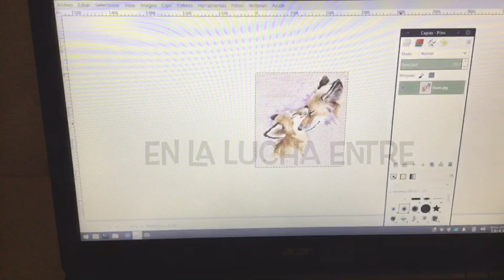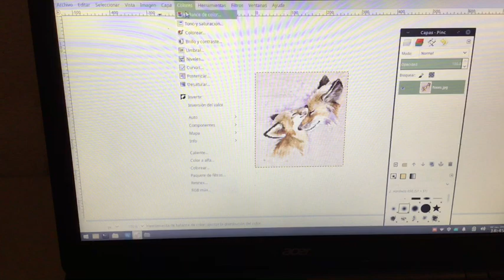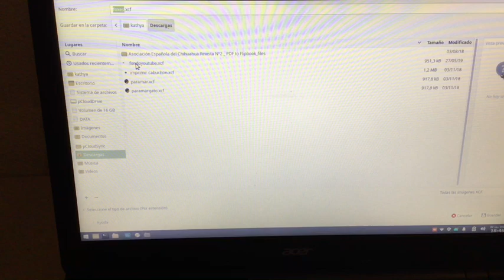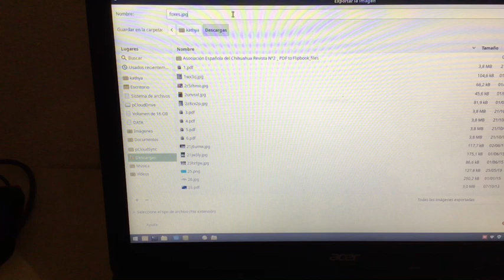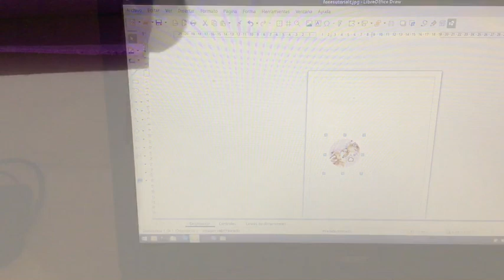Como hacer imanes para punto de cruz 🧵🧲 flosstube-punto de cruz